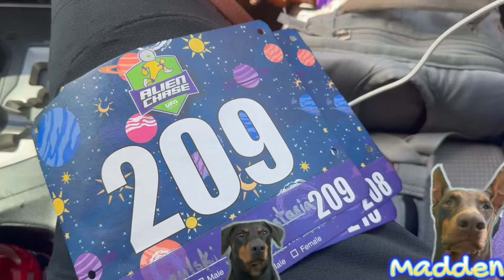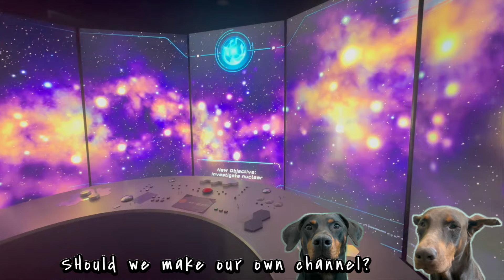UFO FEST ADVENTURE: Our Journey from DFW to Roswell, NM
Hey everyone! 🚗👽 It's a 7 hour and 45 minute drive filled with laughs, snacks, and awesome stops.

First up, we made a pit stop in Lubbock to check our Texas Tech University. Then, it was pedal to the metal all the way to Roswell, the UFO capital of the world. 🌌

In Roswell, we jumped right into the UFO Fest madness – parades, 5k, alien costumes, you name it! And because we couldn't get enough adventure, we took a little detour to the incredible Carlsbad Caverns. Seriously, those underground formations are out of this world!

Come along with us as we explore, laugh, and make some amazing family memories.

Cujowho? CUJOTRACK! Like, Sub & be apart of this amazing Madden Community!

Madden 24, Madden ultimate team,Madden Ultimate Team gameplay,